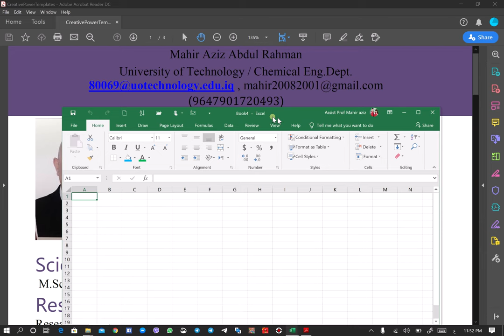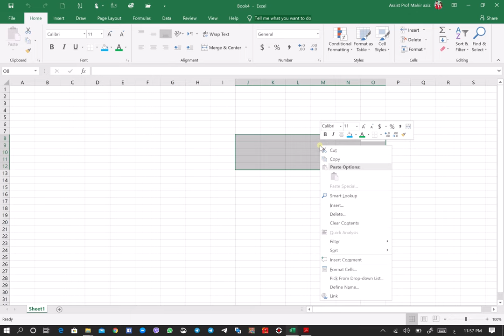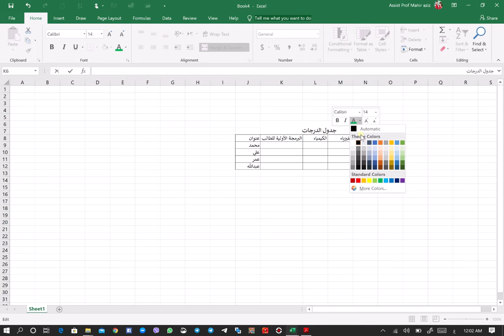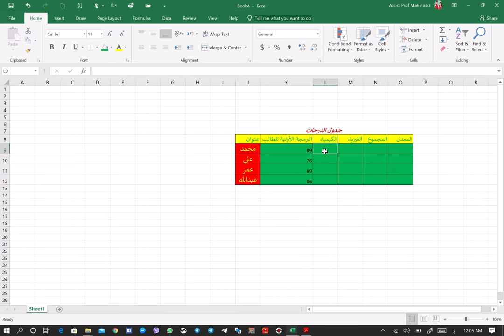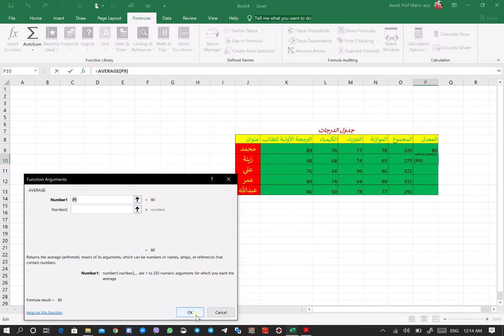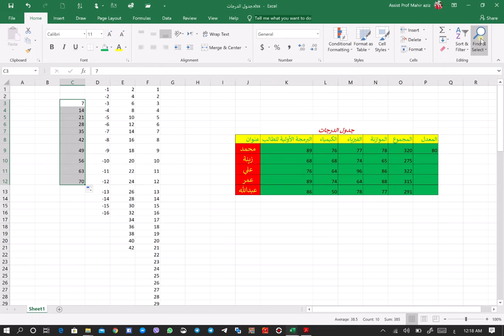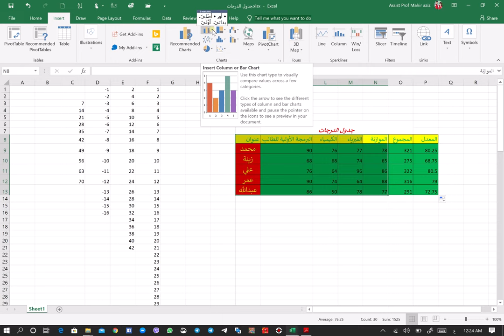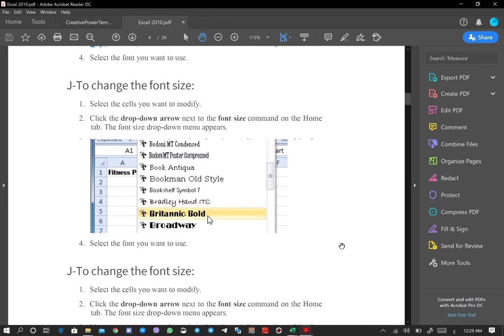Microsoft Office Excel (مقدمة بسيطة)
In this free Excel 2010 tutorial, learn how to create formulas and charts, use functions, format cells, and do more with your spreadsheets.